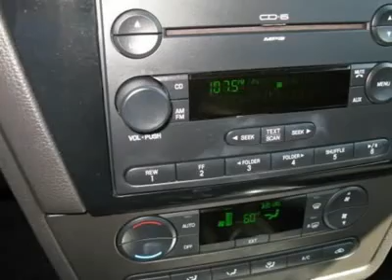2007 FORD FUSION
2007 FORD FUSION Aurora CO

You'll love this 2007 Ford Fusion. This is a car you'll want to take home. With 25222 miles, it features automatic transmission and an exterior color of Dark Blue Pearl Metallic. Call us and be the first to open the car door today!